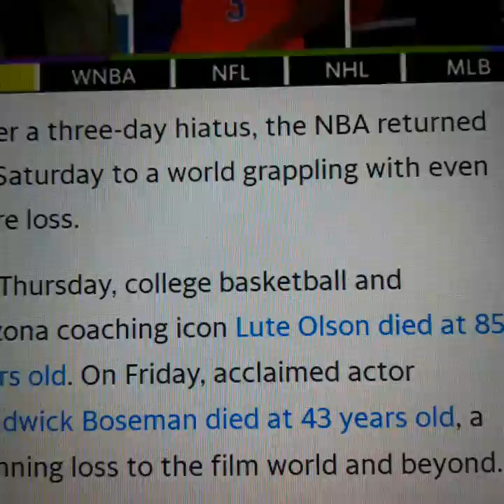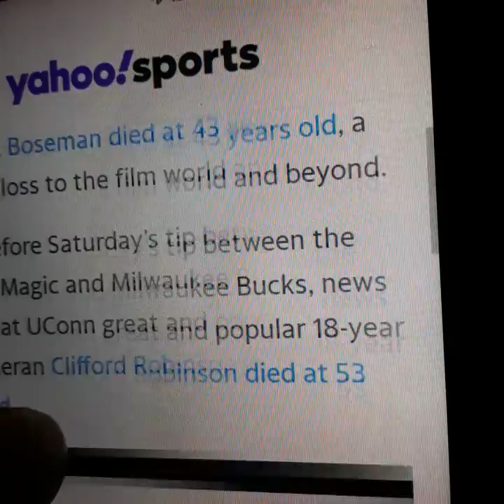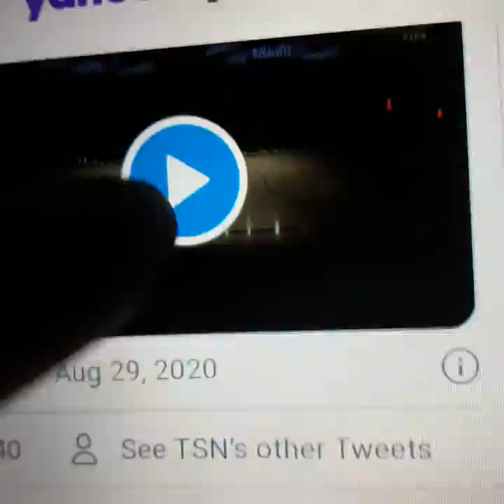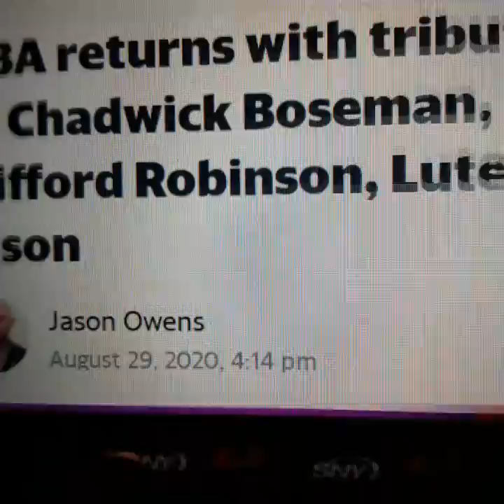Three RIP Chadwick Boseman Cliford Robinson and Luke olson